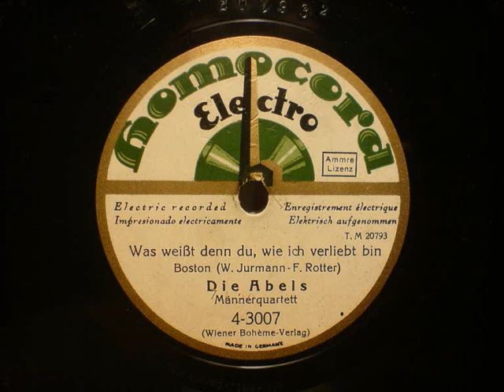Die Abels - Was weißt denn du wie ich verliebt bin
Auch dieser Titel ist ein wunderbares Zeitdokument, was allein mit der Stimme möglich ist..